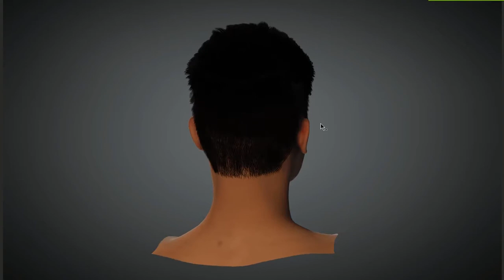Hairstyle Male 011